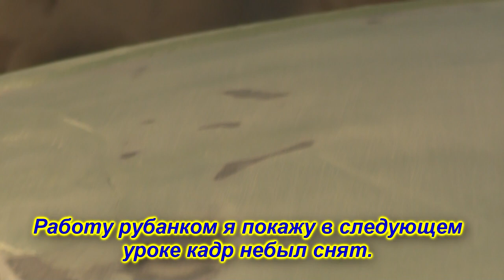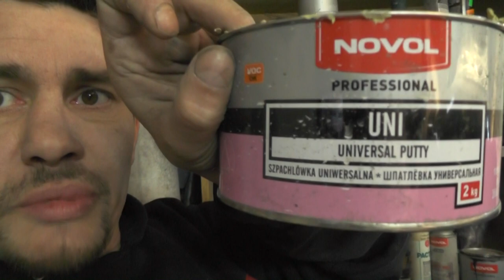Как правильно зашпатлевать изгиб (СМОРТЕТЬ у.п. №170)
Вэтом ролике:Как нанести шпатлёвку на изгиб.
Какой рубанок выбрать.